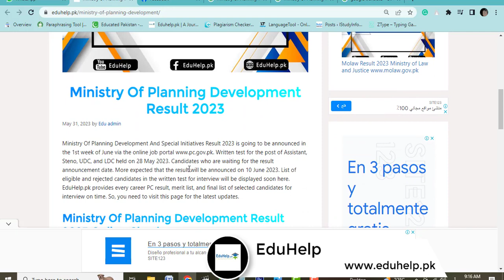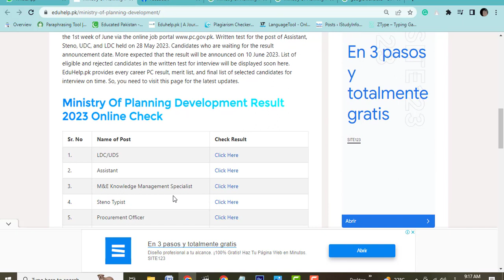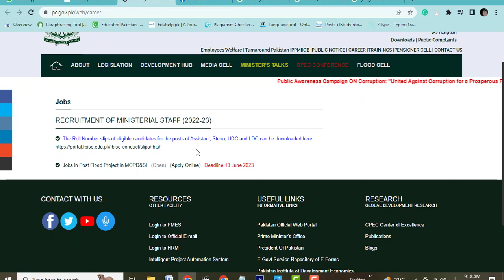Ministry Of Planning Development And Special Initiatives Result 2023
Ministry Of Planning Development And Special Initiatives Result 2023 is going to be announced in the 1st week of June via the online job portal PC Jobs Written test for the post of Assistant, Steno, UDC, and LDC held on May 2023.